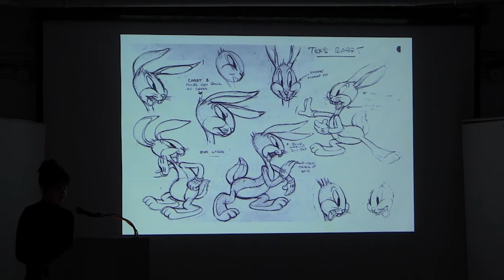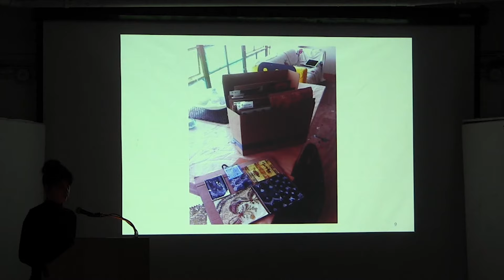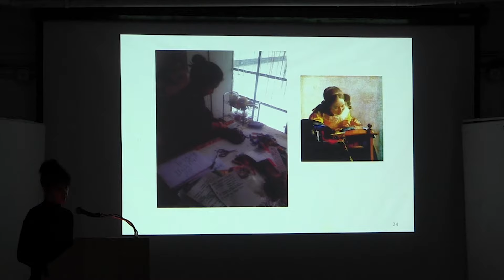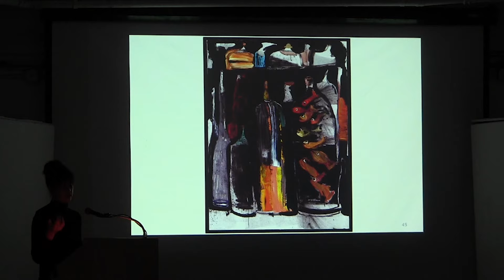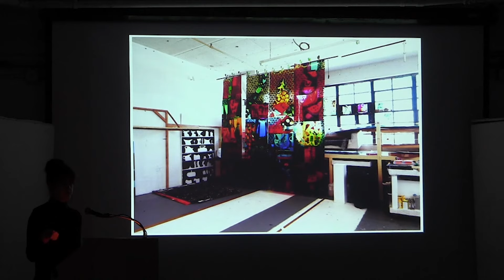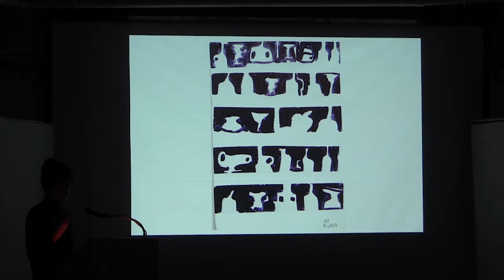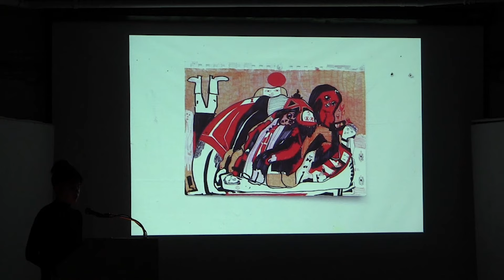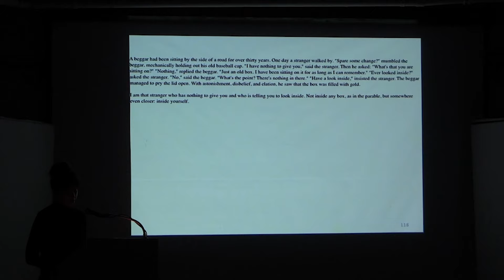Summer Wheat | New York Studio School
Selections from the Archive: Summer Wheat "Pry the Lid Open," recorded on April 12, 2016.

NY-based artist Summer Wheat will participate in her first museum solo exhibition at the Oklahoma Contemporary in 2016. Her work has been included in museum exhibitions at the Institute of Contemporary Art, Boston (2013-14), deCordova Museum and Sculpture Park (2013), and Torrence Art Museum (2013). Recent solo exhibitions include “Walk-In Pantry” at Fridman Gallery in New York.